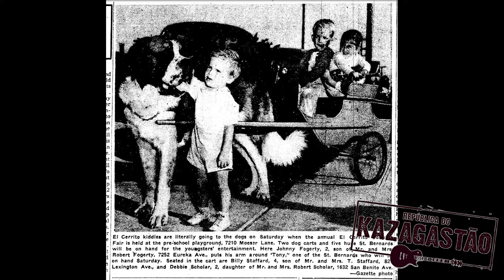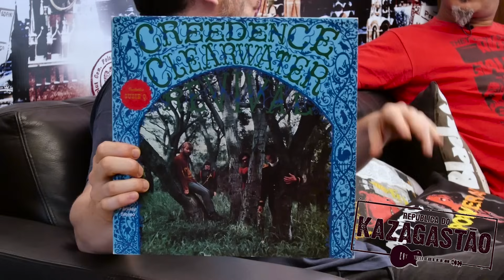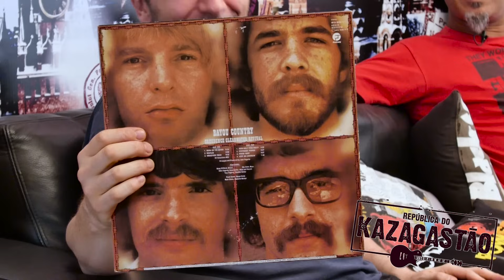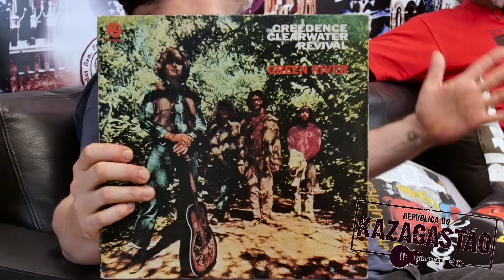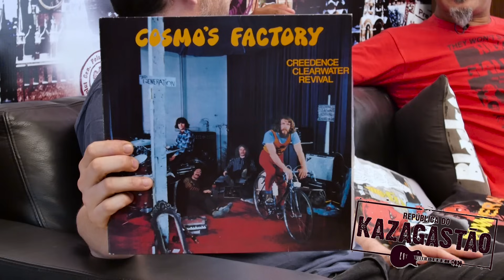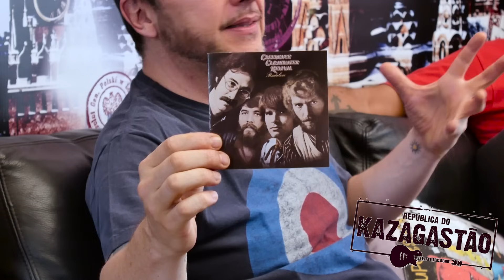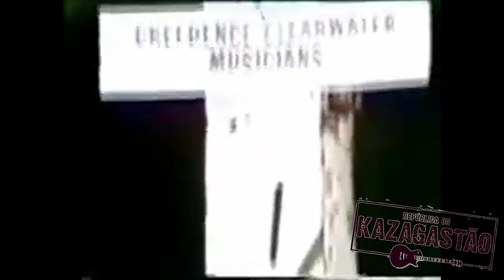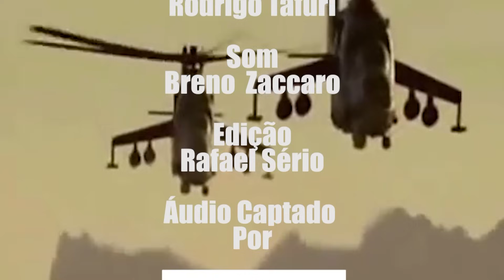CREEDENCE CLEARWATER REVIVAL - Heavy Lero 57 - apresentado por Gastão e Clemente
No auge, o CREEDENCE CLEARWATER REVIVAL foi a única banda americana a rivalizar com os Beatles. Não teve para ninguém em 1969.